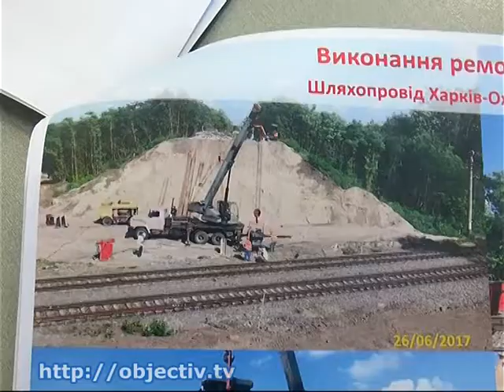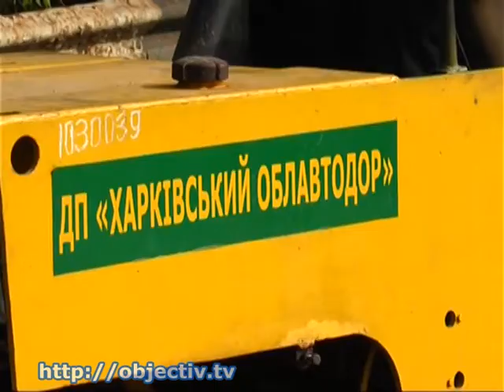Ремонт дорог в Харьковской области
- Запланированный на этот год ремонт дорог в Харьковской области выполнен на треть - До конца недели дорожники обещают открыть движение по мосту между селами Донец и Андреевка Балаклейского района. А ко Дню Независимости - мост через реку Северский Донец в Изюме